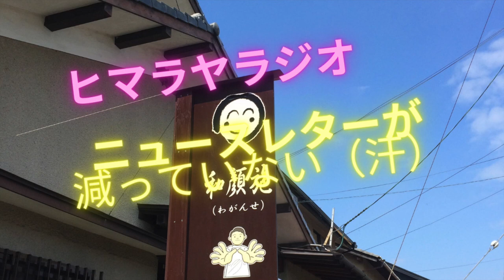ニュースレターが減っていない（汗）【和顔施からの手紙】